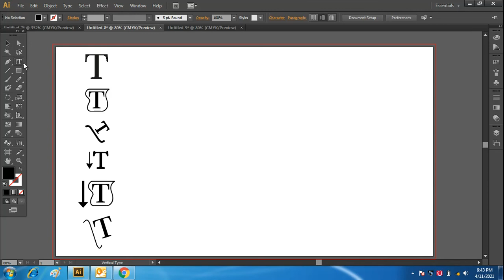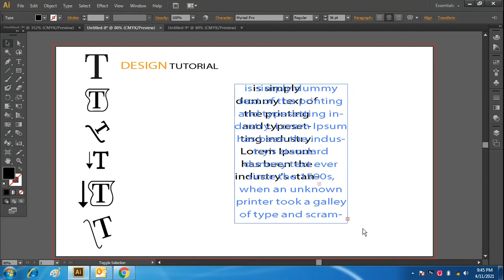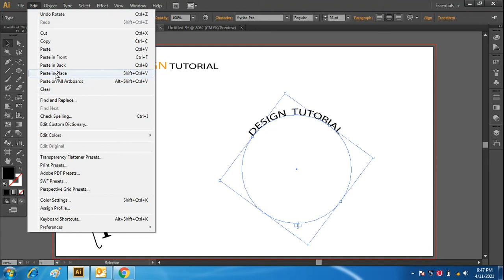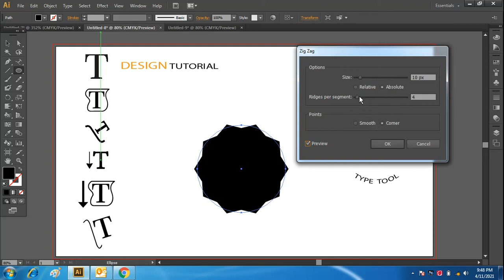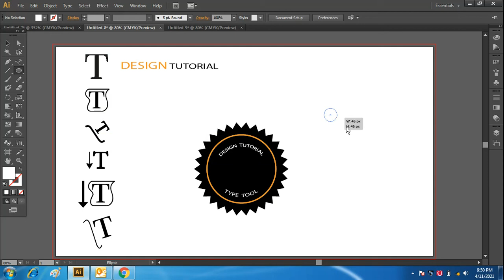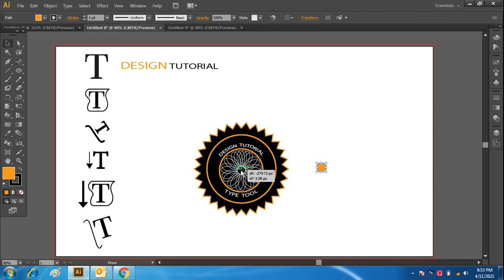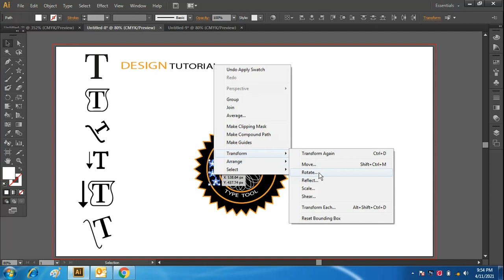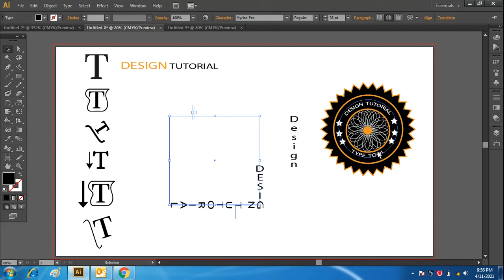How To Use The Type Tool In Adobe Illustrator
In this Tutorial, you will learn How to use Type Tool in Adobe Illustrator. I will be teaching detailed Type Tools including Area Type, Type on a Path, Vertical Type Tool, Vertical Area Type, Vertical Type on a Path and Touch Type Tool.

So hopefully this tutorial is useful.

KEEP LEARNING